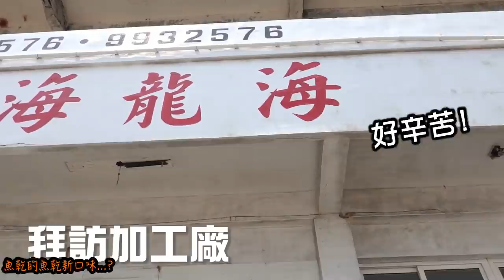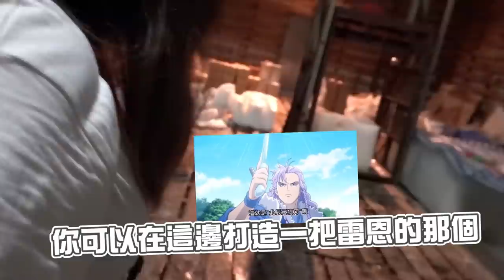【魚乾】親自去捕小魚乾給你們吃！(ft. @Saintjey1113 @菜喳Zyn @LinBuchi )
這次來到澎湖，特別安排了一場小魚乾的溯源之旅，
天還沒亮就出發，完全沒睡飽的我們，
帶大家看看魚乾的魚乾到底是從哪捕來的？怎麼捕的？
汽油味混雜著魚腥味、船身不斷開開停停...真的不舒服極了...
辛苦的漁民努力捕撈小魚上來給我們吃，
我們當然要懷著感恩的心來食用！

於是新口味就來了！(哈哈)
這是魚乾的魚乾第一次的聯名，
當初在吃到聖粉時真的愛上，就馬上私下找了聖結石談合作，
又麻又辣的調味加上爽脆花生魚乾真的是近期愛吃第一名！
這次的調味由我跟聖共同把關，是真的會辣！小心上癮！
一盒內有四包新口味魚乾魚乾再加上一包五入的聖粉，
不夠辣？自己加！
想配菜？也能加！
自由配自由吃，超級涮嘴🐟🌶️
(預購數量超級有限！還有預購限定禮物！)

有購買的問題請加LINE @yugan2 直接問客服唷！

如果看的開心就幫我按個喜歡吧⎝(◕u◕)⎠
想繼續看可以訂閱唷！我會繼續努力的！